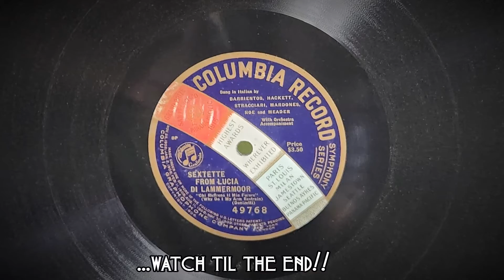The Three Stooges w/ Real Sextette From Lucia Di Lammermoor - Micro-Phonies!!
1915 Columbia Grafonola Model 50 Table Top.